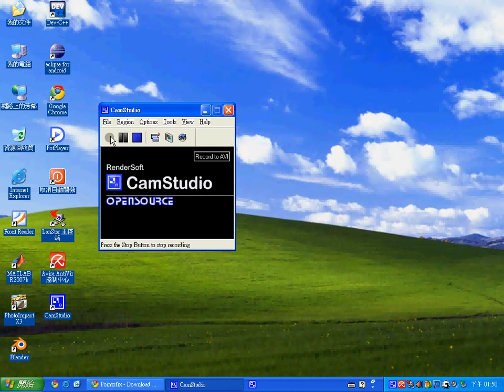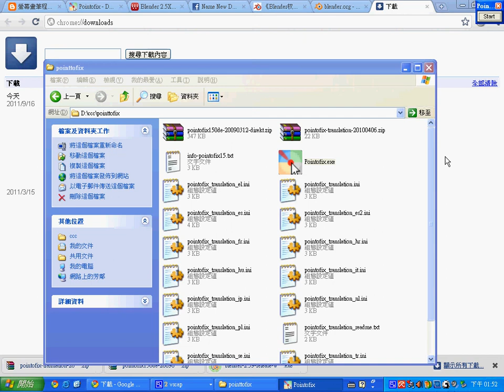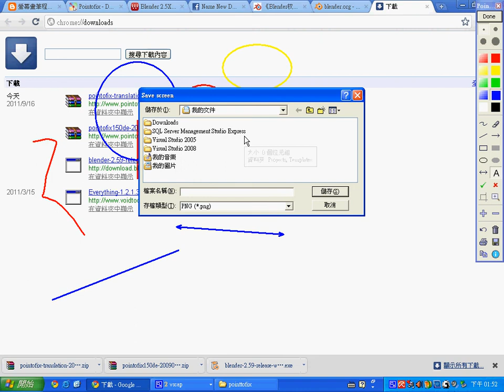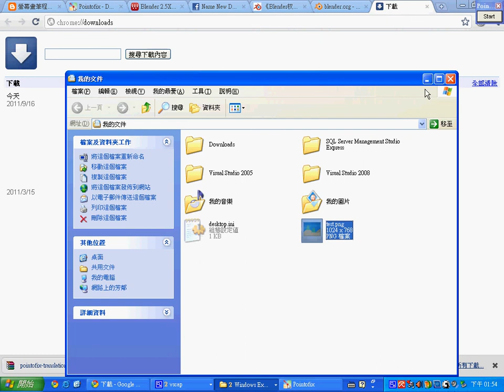電子白板軟體 pointtofix -- PointToFix.avi